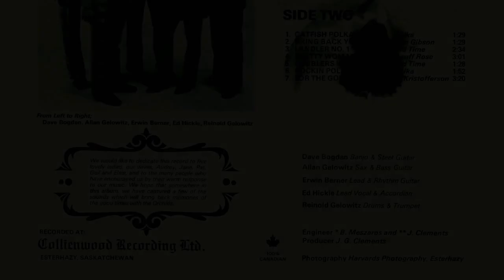Baby Doll Polka - The Orchids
I have no information on this band, other than it was recorded in Esterhazy, Saskatchewan.

Internet Archive (Artwork, FLAC, MP3s)

This channel is dedicated to converting local music from across Saskatchewan, the rest of Canada and parts of the United States to digital for the preservation of these local artists. The content covers all genres including rock, jazz, country, religious, and much more. Much of the music featured here ranges from the 1960s to today and usually had a limited run of albums intended for a local audience.

You can help by donating albums in a wide range of formats from reel-to-reel, 8-track, records, cassettes, CDs and more.